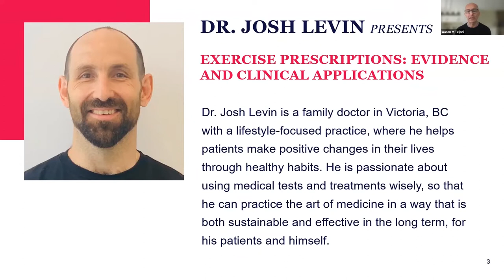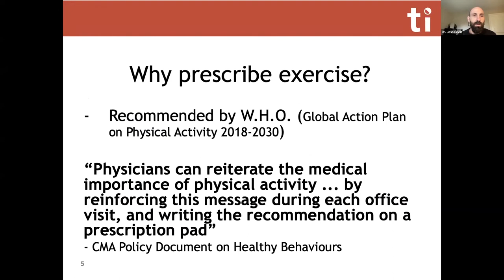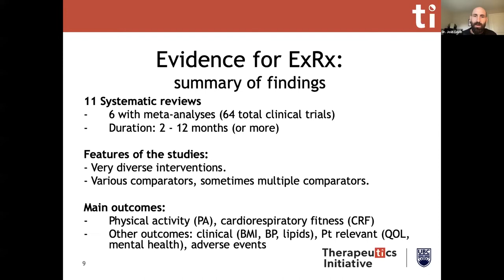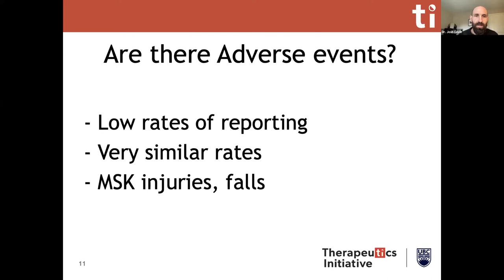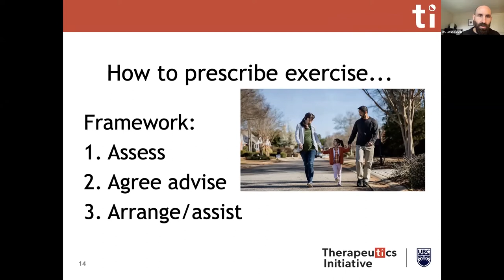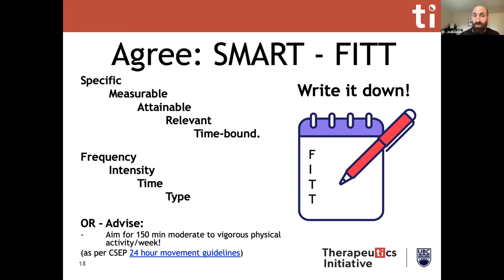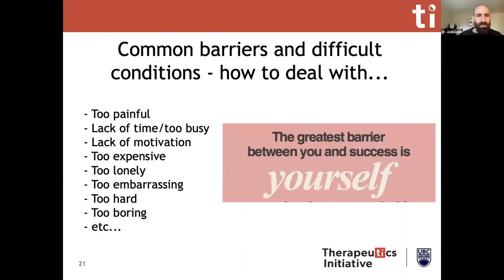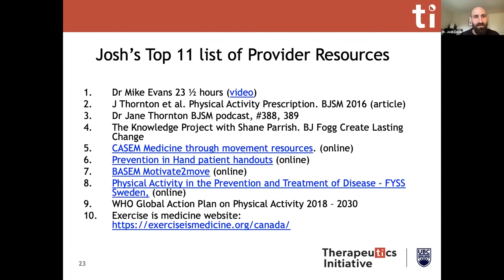Dr. Josh Levin: Exercise prescriptions - Evidence and clinical applications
TI 2021 Annual Conference. Exercise prescriptions - Evidence and clinical applications. Presented by Dr. Josh Levin on 16 October 2021.